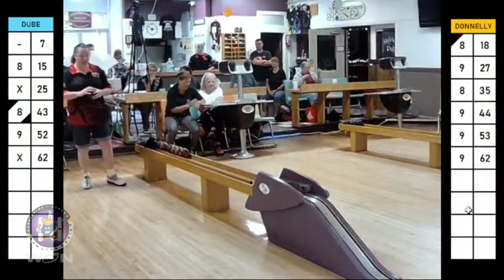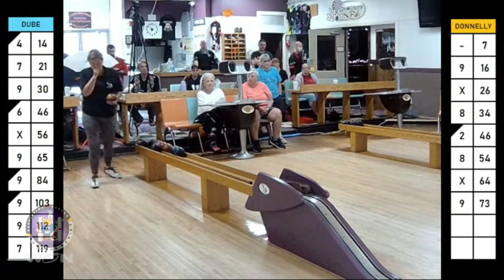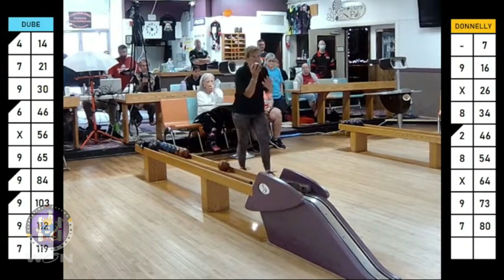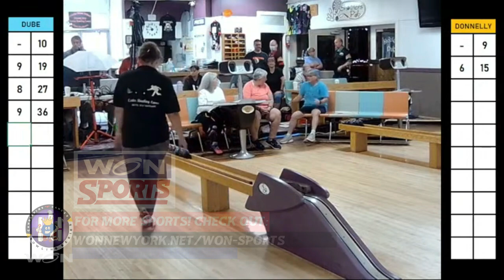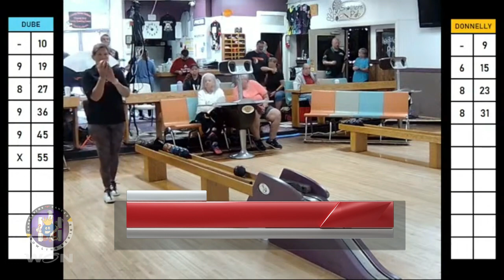Candlepins "4" Cancer Bowling Series (E24-2022) Women's Ladder 2, Match 1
From The Candlepin Bowling Network, In Association & Partnership with W.O.N Sports...We are very happy and proud to bring you Candlepins "4" Cancer Bowling Series. This show spotlights the best candlepin bowlers in the country going head to head in high steak matches. This show is presented by Al Johnson's Candlepins "4" Cancer. The charity supports those in the bowling community who are struggling with cancer themselves, or their families who are in need. From Exeter Lanes in Exeter, New Hampshire. We present to you the second C.4.C Women's Ladder Tournament which took place on July 9th, 2023. In Match 1, It will be #5 Seeded Amy Dube vs #4 Seeded Pegi Donnelly. The winner of this match 1 contest will face #3 seeded Madison Riva in Match 2 of the 2nd Women's Ladder. C.B.N Commentators Mike Morin, Paul Grant & Greg Gouillart will call all the action.

Music In The Superwoman Trailers Between String Matches is